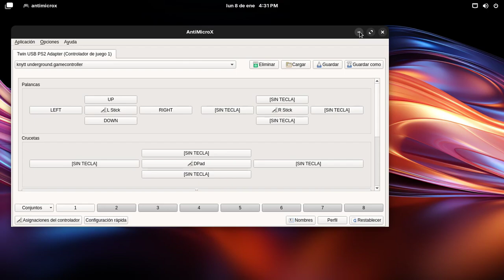Knytt Underground (Linux Native) - Zorin OS Core 17 gameplay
OS:  Zorin OS Core 17
Processor: Intel® Core ™ 2 Duo CPU E7500 @ 2.93GHz × 2
Ram: 10 GB
Graphics: NVIDIA GeForce GT 730
Storage: SSD Biostar model: S120 -120 GB
Connection: Fast Ethernet Tp-Link UE200
Recording app: GPU Screen Recorder